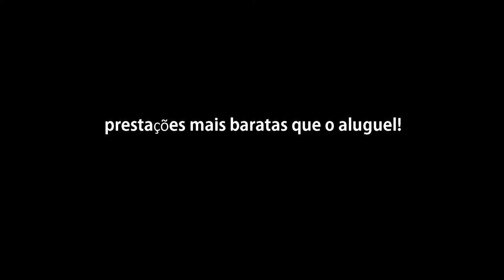Sua oportunidade de morar no DF com preço de Gois| Péricles Pereira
⚠️LEIA O ANUNCIO COM ATENÇÃO

✅ Sinal R$0
Entrada parcelada em 21x R$ 640,76  na planta com entrega em 2020 - Unidades a partir de R$ 134.560,00

⚠️ 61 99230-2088 (Whatsapp 24Horas) ou deixe seu whatsApp nos comentários que entraremos em contato!

Sem intermediárias ou chaves.
➡ Utilize seu FGTS
➡ Documentação Grátis - ITBI, Registros e Chave 🔑

More no Ceilândia Próximo de tudo o que você precisa e tenha um lazer lavanderia, bicicletário  para você e sua família, e  elevadores

🚚🚚Entrega em Julho de 2020 🚛🚛

Ao chegar procure por Péricles 📞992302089

Um e dois  quartos em Samambia sul com muito conforto e qualidade de vida

 Péricles Pereira